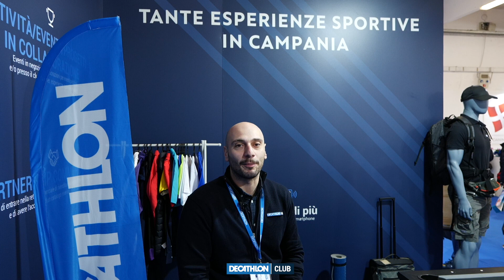BMT NAPOLI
L'intervista al nostro leader B2B durante la Borsa Mediterranea del Turismo tenutasi dal 16 al 18 marzo alla mostra d'oltremare a Napoli